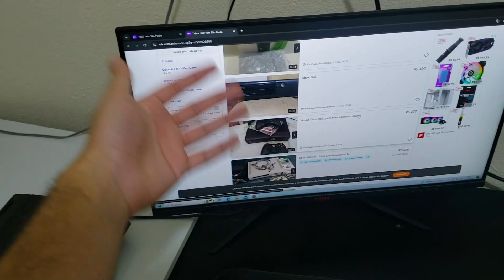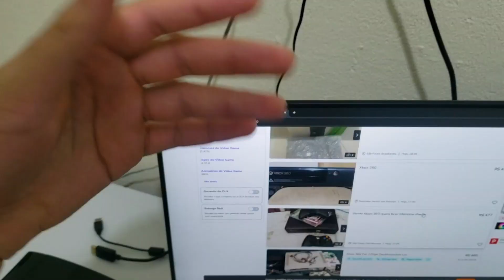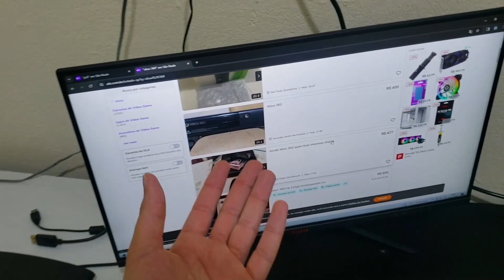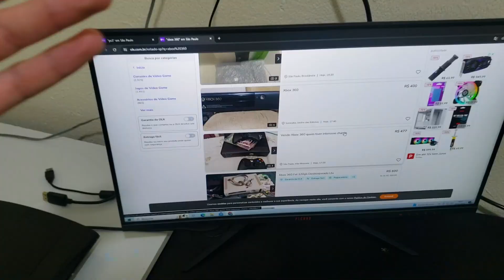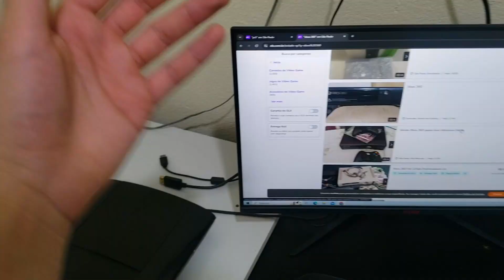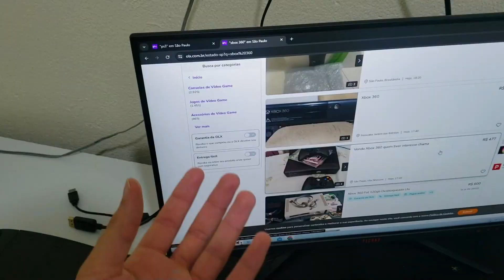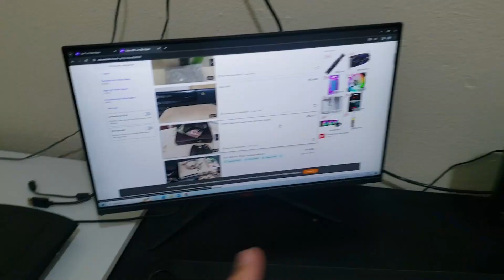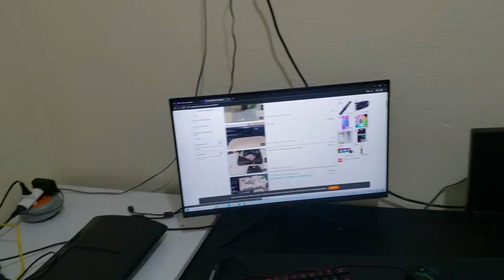PS3 MAIS CARO QUE O XBOX 360 !!!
IDS:

XBOX LIVE: JeOdinR7
PSN: JeOdinR7
STEAM: JeOdinR7